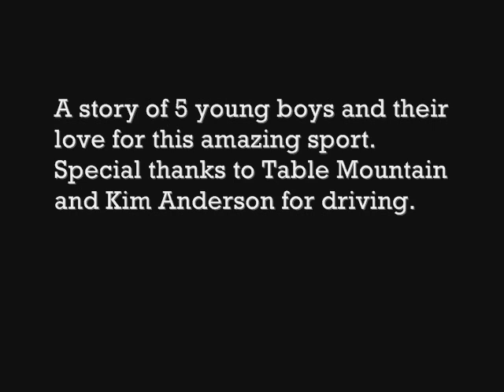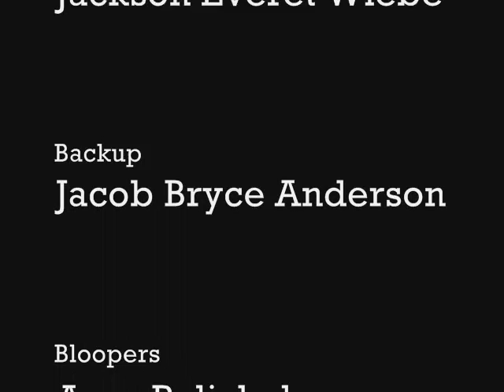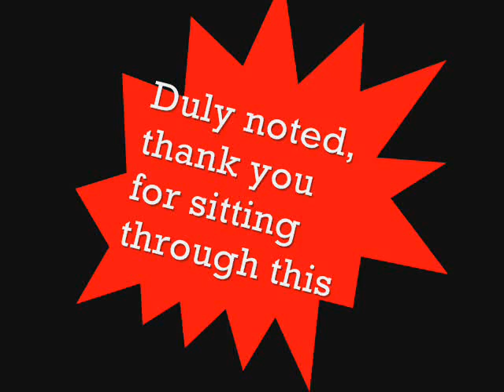Snowboarding at Table Mountain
all of us "trying" to pull off some moves at table mountain